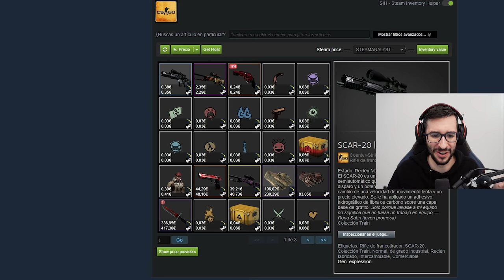UN HACKER CON SKINS HACE 131 BAJAS EN UNA PARTIDA | CAZANDO HACKERS EN CSGO